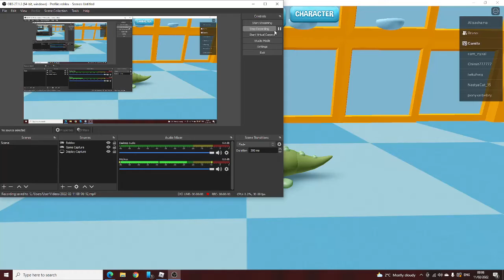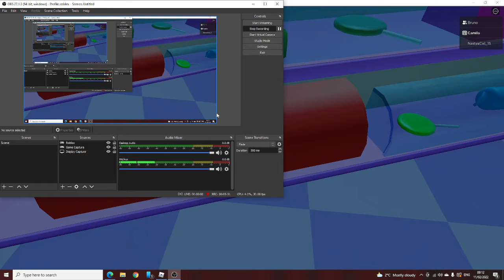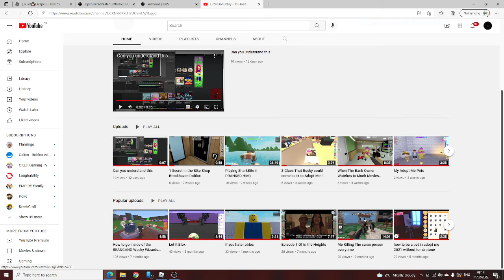Playing Pet Escape 2 with my Brother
This Video is 12m If you want to play Pet Escape Go